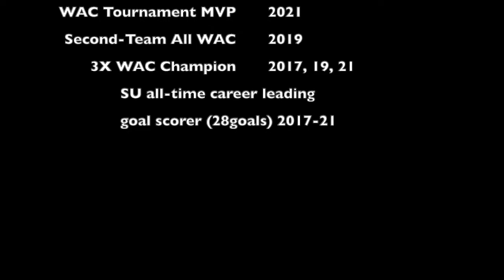Noe Meza Seattle U 2021 Highlights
Noe Meza Senior Season Seattle U Highlights 2021.